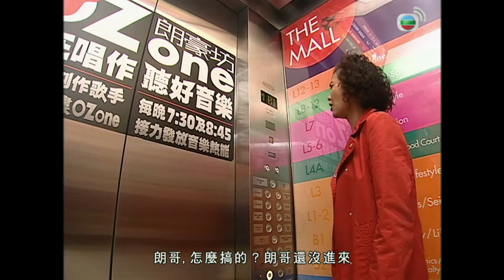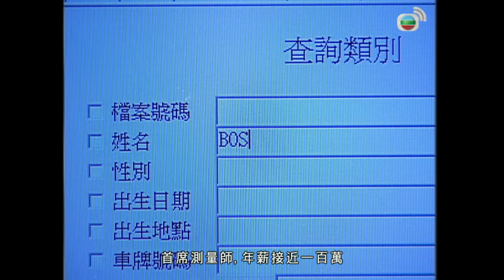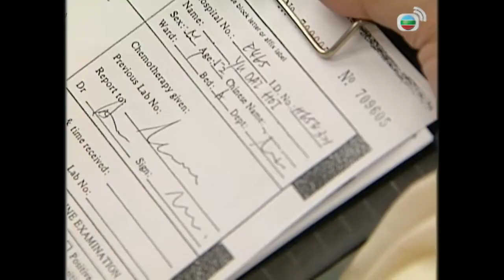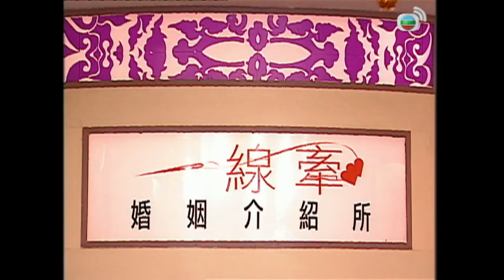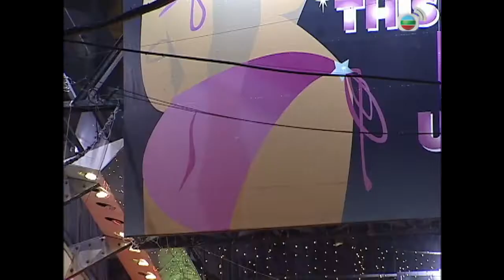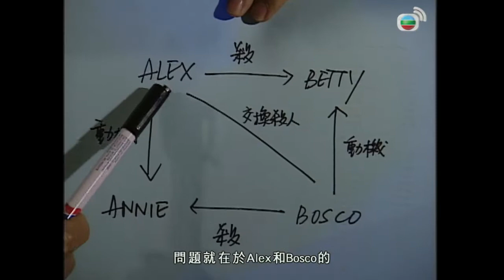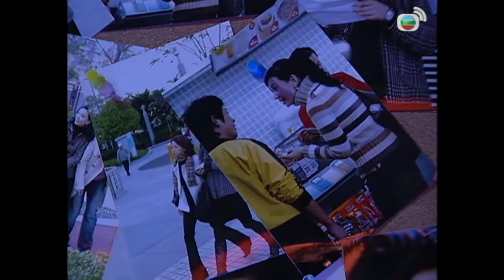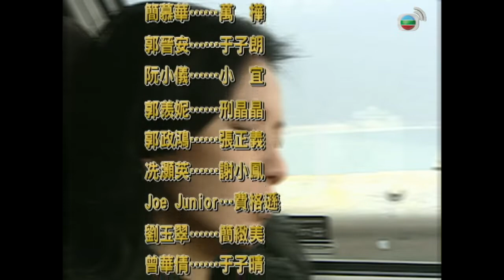دراما TVB | اللغة العربية الفرعية|(Death Investigation Extension) تمديد تحقيق الوفاة |11|TVB 2008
في قوة الشرطة ، "تمديد تحقيق الوفاة" أو "D.I.E." لاستيعاب أولئك الذين تم طردهم من قبل المشرفين عليهم. كما يعلم الجميع ، يتعين على أعضاء الامتداد التحقيق في القضايا الباردة التي لم يتم حلها. تم تعيين Yue Chi-Long (Roger Kwok) ، الذي حل عددًا كبيرًا من الحالات الصعبة بوسائل خارج الحواس ، في D.I.E. لأن رؤسائه يجدونه غريبًا لأنه ينام باستمرار أثناء العمل. المعينة الجديدة Ying Jing-Jing (Sonija Kwok) هي فتاة جميلة المظهر لكنها تتخذ موقفًا لا هوادة فيه بشأن كل قضية تتعامل معها. في البداية ، لم تقبل فرقة مكونة من محققين غير أكفاء ، فقد تم خداعها للبقاء من قبل مشرفها السابق ، الذي يدعي أنها وُضعت هناك لتحل محل رأسها في نهاية المطاف وتعيد تشكيل الفريق. يثبت Chi-Long أنه مخبر قادر ولكن لديه موقف مسترخي. العلاقة بين Jing-Jing و Chi-Long تتدهور يومًا بعد يوم ، ولكنها تتحسن أيضًا بطريقة ...

【TVB Best Drama YouTube】 【TVB Anywhere FB】
مرحباً بكم في الاشترا【Catsup TV YouTube】 يرجى الانتباه إلى فيسبوك【Catsup TV FB】